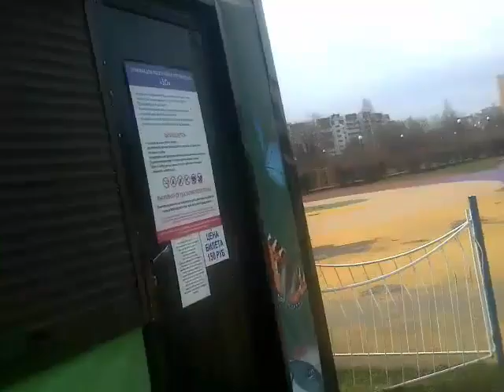Широтная, "Современник", Монтажников, "Сквер ВДВ", Прогулки По Городу Тюмень, 15(25.04.2017)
-Ветер, ветер-извечная проблема для дешёвого сотового телефона, даже и не знаю как с посторонними шумами бороться, заглушает мою речь, пробовал обрабатывать, но тогда и речь пропадает вместе с ветром(Или саму речь становиться плохо слышно), уж извините, если что, нет-так нет, не обидчивый(Каждый человек в праве давать свою оценку-увиденному, или услышанному, воспринимаю это спокойно, если и комментарии спокойные, только неадекватов-сразу баню, и удалю их комментарии, когда переходят на личности, или советуют разную херню, не нравится-не смотрите, идите спокойно на другие видеоканалы, здесь вас никто насильно не держит, или просто-проходите мимо, чтобы не тратить время друг у друга)... ;